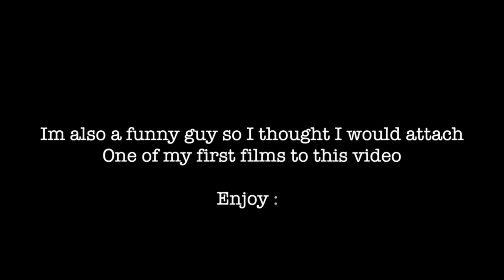Husky Camp Ap-Josh Best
This video is about Josh Best and why he would make a great Husky Camp Leader